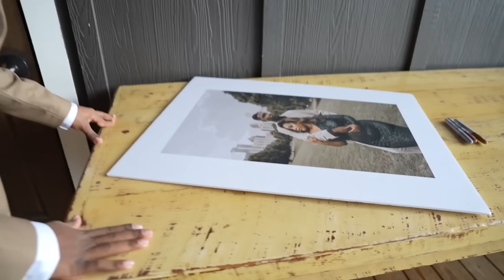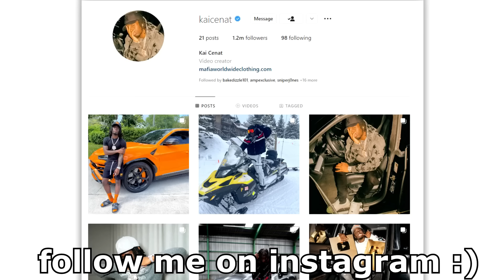I Love The UK!